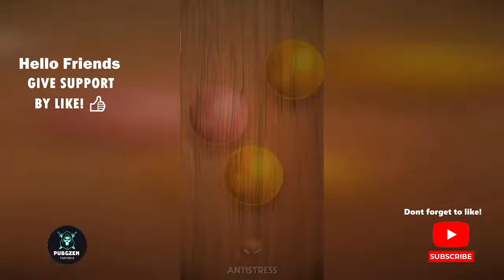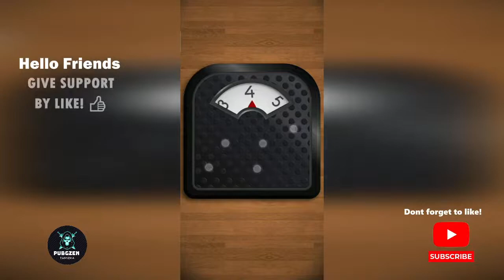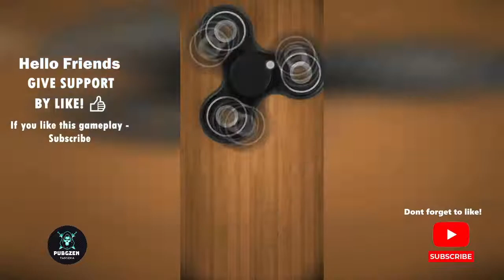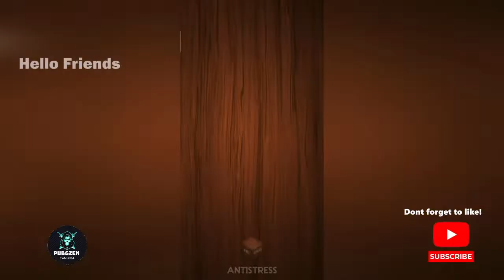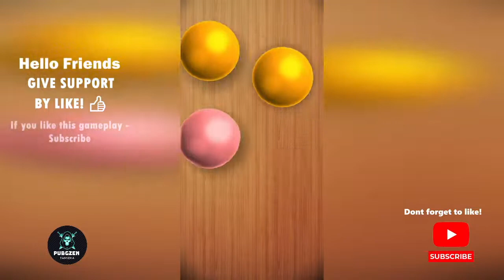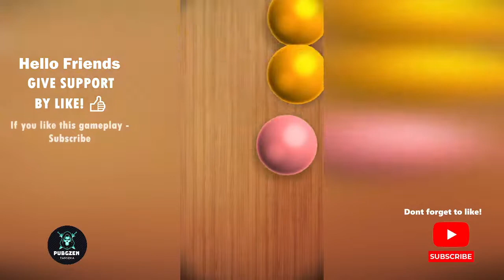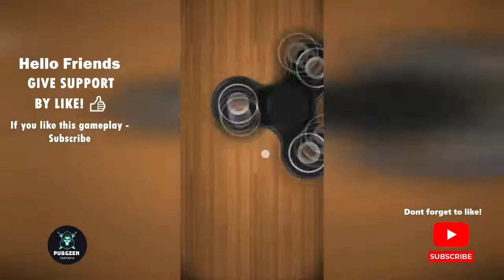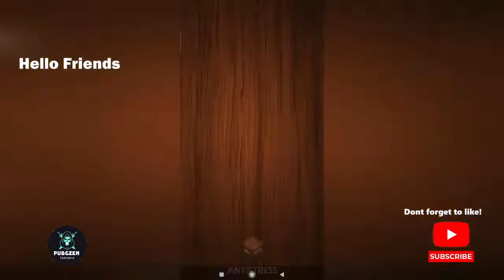ASMR Antistress - relaxation toys Gameplay walkthrough Part-1 | Pubgzentamizha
Support And Follow Pubgzen Tamizha for More Gaming Videos
Antistress Gameplay Shaving